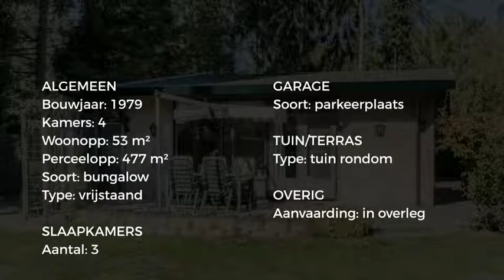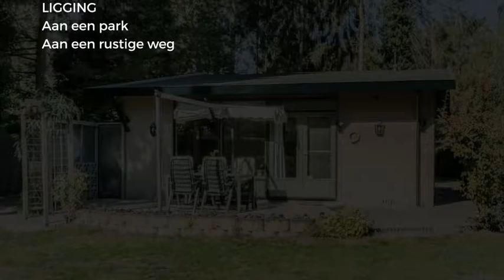Koopwoning: Kievit 12 B376, Baarle-nassau